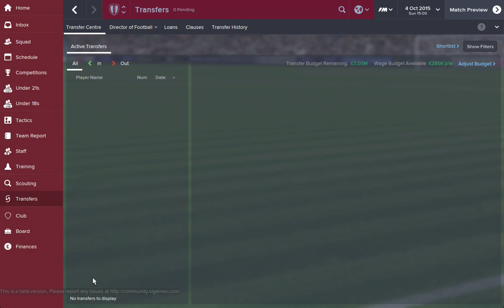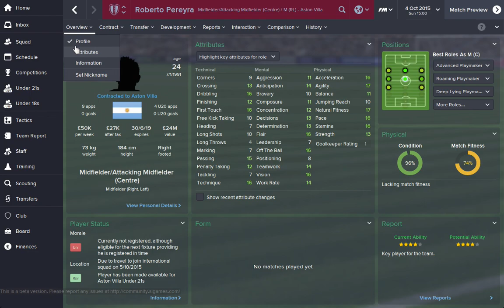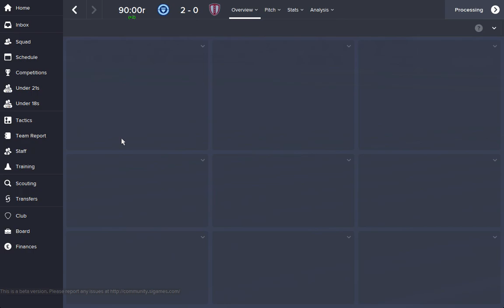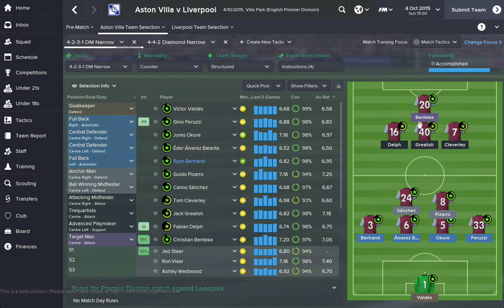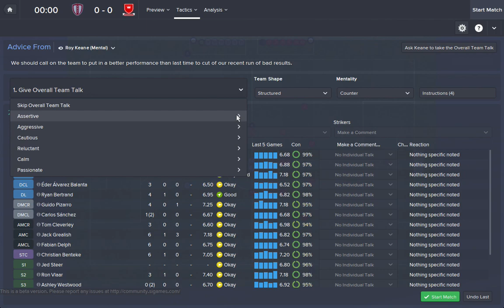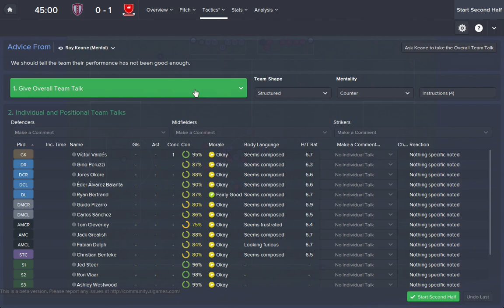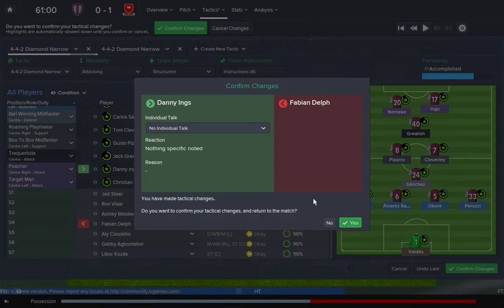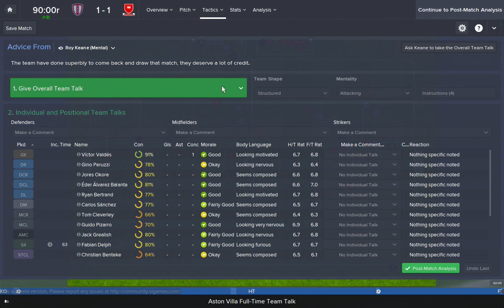Football Manager 2015 Aston Villa Episode 10 - Frustrating Times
9th Episode of Football Manager 15 with Aston Villa.